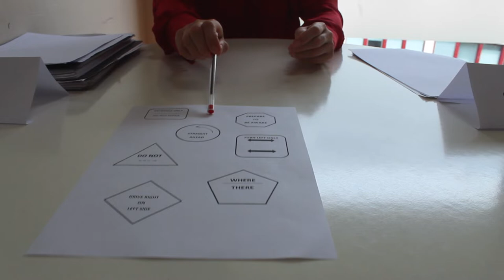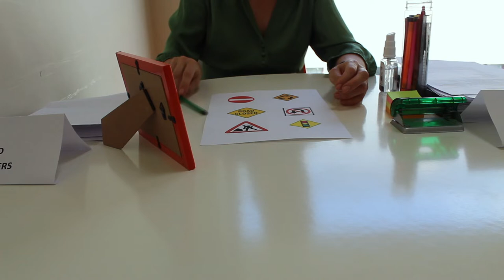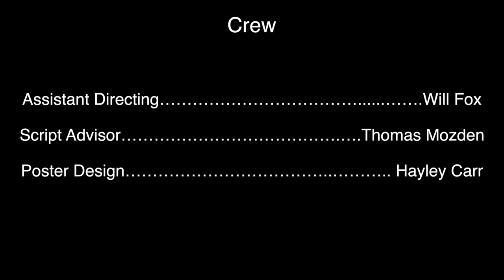Chocolate Icecream and Bow Shaped Pasta - Short Film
Taking your driving test means lots of twists and turns ahead of you.

Eric Clarkson is preparing for his driving test. After a few hilarious failures, he tries and tries again until he passes. With his new independence he explores a new world of doing what you want; including buying your favourite flavour of ice cream and shape of pasta.
Cast:
Brendan Phillips as Eric Clarkson
Maureen Rabbitt as the Driving Test Instructor

Steady Break Productions are an amateur film production group, based in Dublin, Ireland.
Members: Ruth Ennis, Will Fox, Eoin Finnegan.